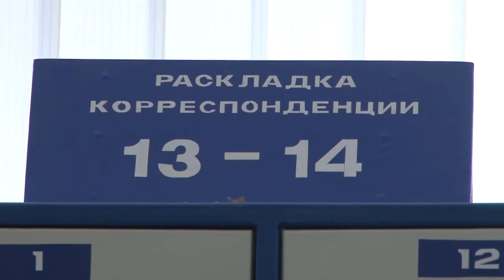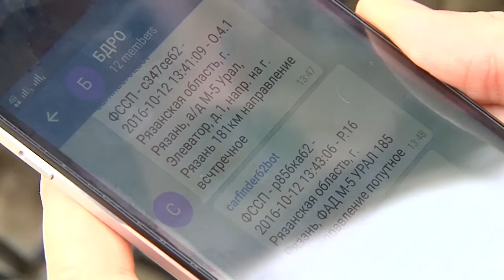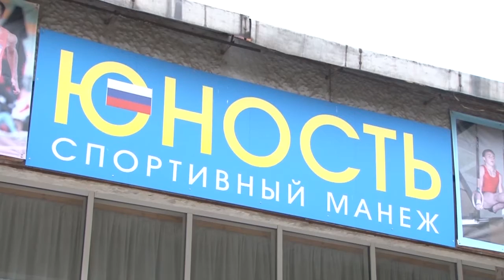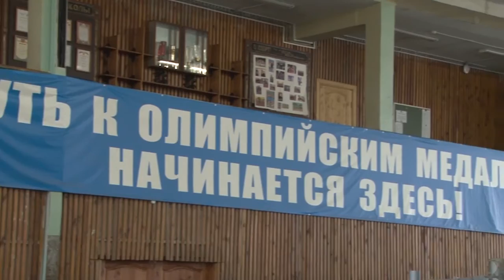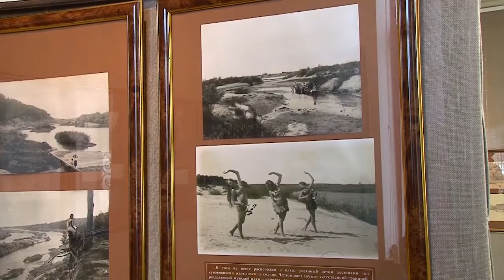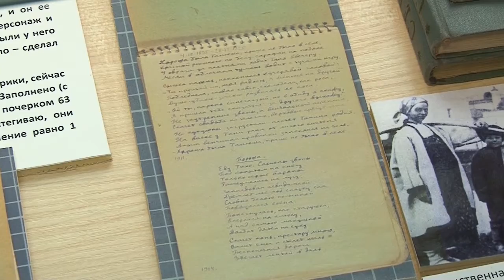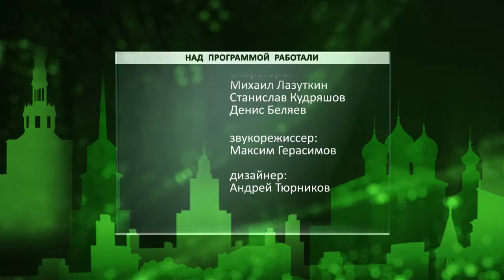Неделя города - новости Рязани 15.10.16